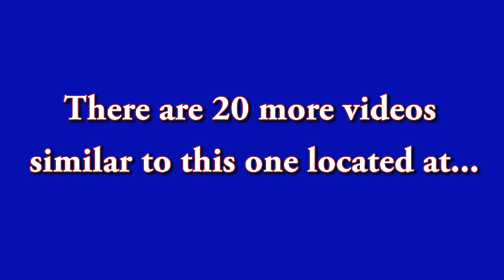House Painters Blowing Rock | Blowing Rock NC House Painting